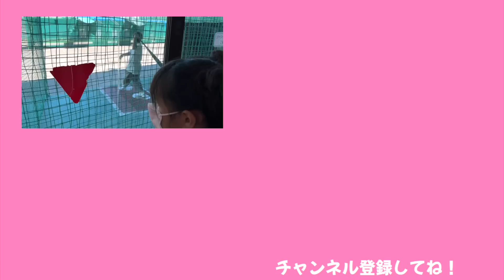ナイスバッティング！！意外と打てるこころくんにびっくり！😵【ココロマン普段の様子】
編集デーだった日に、退屈していたななここをバッティングセンターにつれていったりゅうちゃん！
動画はななここのだけだったけど、りゅうちゃんもしたのかな！？

◆SNS
ーTwitterー